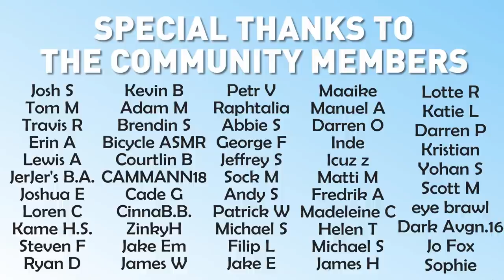[ASMR] Shoe Collection!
Tonight I'll be showing you my shoe collection in ASMR with whispering, tapping and scratching sounds. Let me know which ones you liked!

✨ TIMESTAMPS ✨
0:00 Intro
3:05 Adidas ZX 700
6:38 Nike Air Max 200
8:02 Adidas Dame 5
10:16 Adidas Originals Swift Run 2.0
12:29 Nike Epic React Flyknit 2
14:55 Vans Old Skool (Blue Mirage)
17:53 Vans Check Bess NI
20:36 Nike Kyrie Flytrap 2
23:42 Adidas Tubular Shadow
25:34 Nike Flex Contact
26:39 Outro

✨ UPLOAD SCHEDULE ✨
With Magic videos on Monday and ASMR Gaming on Wednesdays, every upload will be at 21⦂30 (GMT).
Members-Only Videos posted on Thursdays and occasional BONUS videos on Saturdays.
Livestreams on Tuesdays & Saturdays at 22⦂00 (GMT).

Whispering, Binaural Whispering, Ear-to-Ear Whispering, Mouth Sounds, Tapping, Scratching, Crinkling & More!

Camera: Sony A6000
Webcam: Maxesla Full 1080p Webcam
Microphone: Blue Yeti USB Microphone (Midnight Blue)
Editing Software: DaVinci Resolve 16